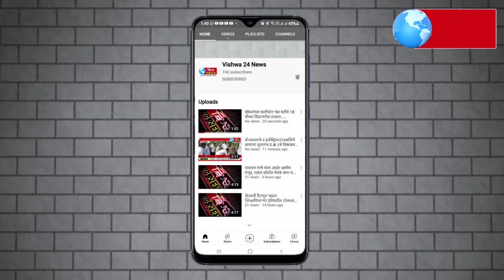शहर सोलापुर में एक का डबल बोलके सोना चांदी और अँड्रॉइड मोबाइल लेकर महिला फरार !